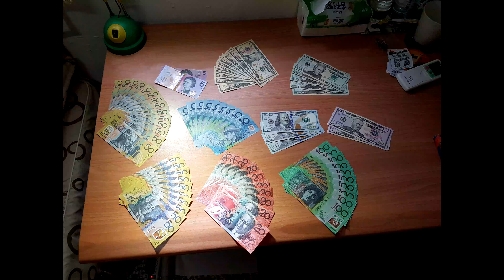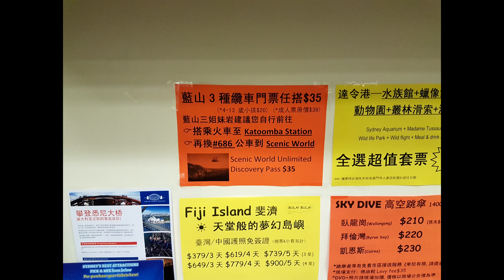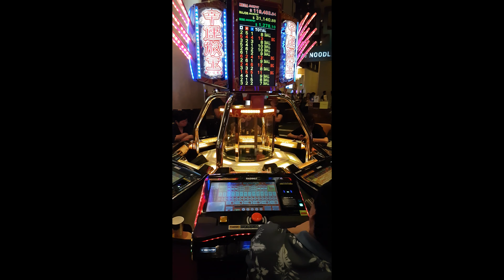【澳洲─雪梨】外國行旅 (2017) EP 1 (相片&短片) ※ 【Australia─Sydney】Abroad Travel (2017) EP 1 (Photo & Shorts)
台灣桃園機場→新加坡樟宜機場→澳洲雪梨機場→邦代海灘(Oporto)→雪梨市區(Chat Thai)→雪梨歌劇院→岩石區→當代藝術博物館→中國城→雪梨魚市場→達令港→維多利亞女王大廈(Zumbo)→雪梨街區(Hannah's Pie)→雪梨星光賭場 … 待續

Taiwan Taoyuan International Airport → Singapore Changi Airport → Sydney (Kingsford Smith) Airport → Bondi Beach (Oporto) → Downtown Sydney (Chat Thai) → Sydney Opera House → The Rocks → Museum of Contemporary Art → Chinatown → Sydney Fish Market → Darling Harbour → Queen Victoria Building, QVB (Zumbo) → Sydney Street (Hannah's Pie)→The Star Sydney ... to be continued

※台灣土地不大，卻總是這麼黏人。